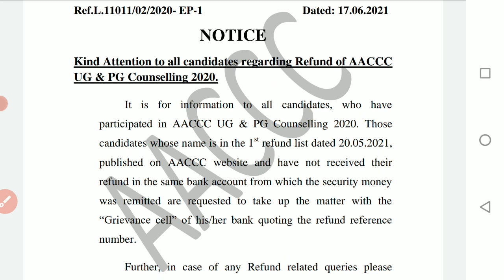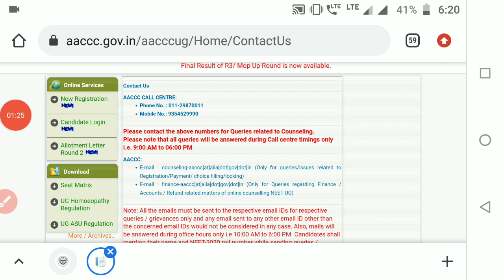Official Update for NEET Students |Security refund Neet 2021 latest news | Neet exam postpone update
Hlo Future Doctor's Welcome to ISPNEET Community here whe share lastest UpdatOe regarding NEET Entrance Examination and We Provide other helpful material for all NEET Aspriants

Join ISPNEET For
👉🏻Handwritten Notes

NEET 2021 | NEET Update | NEET APPLICATION FORM 2021 DATE |

Is application form for NEET 2021 released?
When can I apply for NEET 2021?
How do I register for NEET 2021?
How do you clear a NEET 2021?
are neet 2021 form out,
is neet 2021 going to be postponed,
is neet 2021 online or offline,
is neet 2021 syllabus reduced by nta,
what about neet 2021,
what about neet 2021 exam,
what about neet 2021 syllabus,
when neet 2021 will be held,
when neet 2021 registration start,
when neet 2021 form fill up,
when neet 2021 will be held in tamil,
when neet 2021 application form release,
when neet 2021 will be held latest news,
when neet 2021 form will come,
will neet 2021 be postponed,
will neet 2021 syllabus be reduced,
will neet 2021 be tough,
will neet 2021 be postponed further,
will neet 2021 be delayed,
will neet 2021 be online,
will neet 2021 get postponed,
neet 2021 aman tilak,
neet 2021 biomentors,
neet 2021 doctors,
neet 2021 filter kaapi,
neet 2021news
neet 2021 update
neet 20221 postpone news
neet application form date
neet application form date 2021
neet exam support
neet exm 2021 new date
neet registration date2021
neet registration form 2021
neet2021 canceled
neet2021 exam update
neet2021 postpone
Neet funny video
neet memes